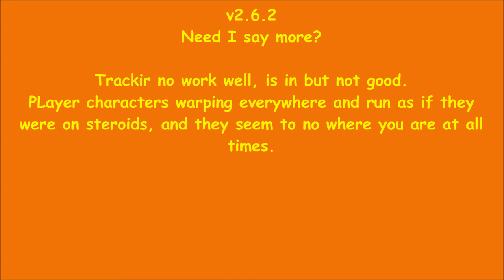Star Citizen v262, no Beuno!